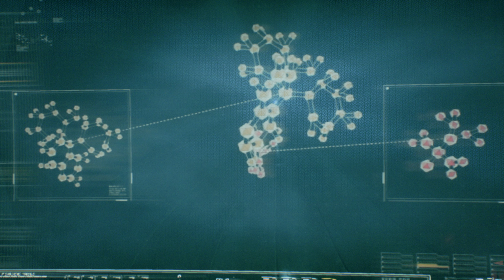Batman Arkham Knight PL | odc. 2 | Przeskalowanie Anteny w Studiach Filmowych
Zagrajmy w Batman Arkham Knight PL | odc. 2 | Przeskalowanie Anteny w Studiach Filmowych

Batman™: Arkham Knight to wielkie ukoronowanie nagradzanej trylogii Arkham, stworzonej przez Rocksteady Studios. W opracowanej tylko na najnowszą generację konsol grze Batman™: Arkham Knight jedną z głównych ról gra batmobil zaprojektowany specjalnie na potrzeby tego wydania. Długo oczekiwany, legendarny pojazd w końcu jest interaktywnym elementem serii Arkham. Teraz gracze mogą jeszcze bardziej poczuć się jak Batman, szybować po niebie, przemykać między budynkami i pędzić ulicami Gotham. W ostatecznej rozgrywce Batman, strzegąc Gotham, zmierzy się ze Strachem na Wróble, który powrócił i wraz z innymi superprzestępcami chce na zawsze zniszczyć Mrocznego Rycerza.

CO CZEKA GRACZY:
„Zostań Batmanem” — w wielkim finale trylogii Arkham można w pełni wcielić się w Batmana. Nigdy wcześniej gracze nie mieli do dyspozycji tylu gadżetów największego detektywa na świecie, ulepszeń najbardziej charakterystycznych wynalazków i niesamowicie rozwiniętych trybów walki superkombinacyjnej. Ponadto unowocześniono tryb skradania i badania scen zbrodni, jednak przede wszystkim gracze po raz pierwszy będą mogli zasiąść za sterami batmobilu.

Czas na batmobil — niesamowicie zaprojektowany, charakterystyczny pojazd Mrocznego Rycerza, wyposażony w najnowsze gadżety żyje własnym życiem. Z batmobilu można korzystać podczas całej gry. W każdej chwili dostępna jest błyskawiczna zmiana trybu pościgowego na bojowy. Cały projekt gry skupia się na tym legendarnym samochodzie, w którym gracze będą pędzić po ulicach Gotham w pogoni za najbardziej niebezpiecznymi przestępcami. Kultowy pojazd jest pomocą dla Batmana w każdej sytuacji: podczas podróżowania, w trakcie pracy detektywistycznej, w walce, a nawet przy rozwiązywaniu zagadek. Synergia człowieka z maszyną jest niebywała.

W wielkim finale trylogii Arkham — w grze Batman™: Arkham Knight — Gotham pogrąża się w wojnie. Partyzanckie potyczki w Batman: Arkham Asylum przekształciły się w potężny spisek przeciwko skazańcom w Batman: Arkham City, a teraz nadszedł czas na ostateczną walkę o przetrwanie Gotham. Zdewastowane miasto zostało skazane na łaskę Stracha na Wróble i Rycerza Arkham, który stanowi zupełnie nową postać w świecie Batmana. Poza tymi dwoma oponentami w grze pojawi się wiele okrytych złą sławą postaci, między innymi Dwie Twarze, Harley Quinn, Pingwin i Człowiek-Zagadka.

Poznaj Gotham w całej rozciągłości — pierwszy raz gracze mogą bez ograniczeń poruszać się po całym mieście. Mieście, które jest pięciokrotnie większe niż obszar dostępny w grze Batman: Arkham City. Gotham jest żywe, co czuć i widać w pieczołowitości odwzorowania i dbałości o szczegóły, które stanowią znak rozpoznawczy całej serii Arkham.

Misje poboczne „Poszukiwani” — gracze na własnej skórze mogą poczuć chaos trawiący Gotham. Spotkania z niebezpiecznymi przestępcami pozwalają odejść na chwilę od głównego wątku gry i skupić się na pobocznych misjach, polegających na ściganiu kryminalistów.

Nowe gadżety i ataki — nowy arsenał ruchów, ciosów, gadżetów i broni jest olbrzymi. Funkcja używania gadżetów podczas szybowania pozwala Batmanowi na przykład na używanie batarangów, wyrzutni haków czy lin w trakcie lotu, a unowocześniony pas z wyposażeniem mieści nowe niespodzianki, które pozwolą jeszcze wydajniej namierzać przestępców, przemykać w cieniu i nokautować wrogów.